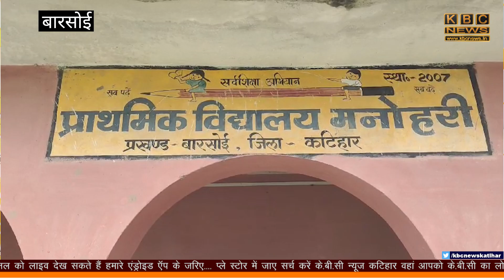साँपो ने इस विद्यालय को बनाया अपना घर,दर्जन के भाव में निकल रहे हैं यहां साँप || KBC News